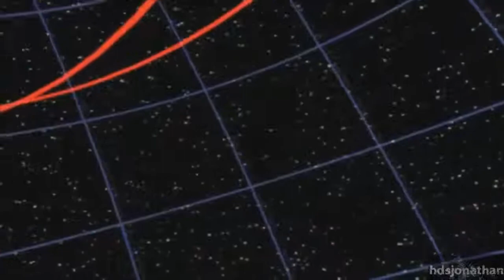Final Fantasy 7 Walkthrough - Part 22 - HD 720